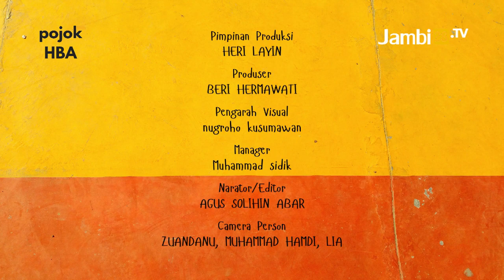Berkunjung ke Rumah Duka Tokoh Masyarakat di Sarolangun, HBA Beri Pesan untuk Saling Menyayangi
JAMBI28TV, SAROLANGUN - Di episode ke 477 Pojok HBA kali ini. Anggota Komisi VIII DPR RI Dapil Jambi, H. Hasan Basri Agus (HBA) mengunjungi rumah duka tokoh masyarakat di Sarolangun, Almarhum H. Muhammad Neng Ahmad, di Kelurahan Aur Gading, Kecamatan Sarolangun, Kabupaten Sarolangun, pada Jum'at 22 Desember 2023.

Kunjungan HBA tersebut bermaksud untuk terus menjaga tali silaturahmi dengan keluarga dan sanak saudara Almarhum Neng Ahmad, yang baru dipanggil Allah pekan lalu.

Mantan Bupati Sarolangun itu juga menyampaikan nasihat untuk saling menyayangi, terutama terhadap sanak saudara sendiri.

Menurut HBA, sayang itu tidak mesti harus dengan memberikan uang, tapi dengan mengunjungi dan menjenguk kondisi saja cukup untuk menjadi bukti.

Reporter: Zuandanu